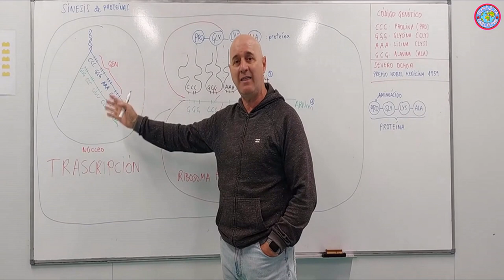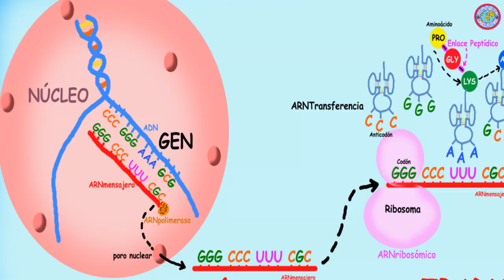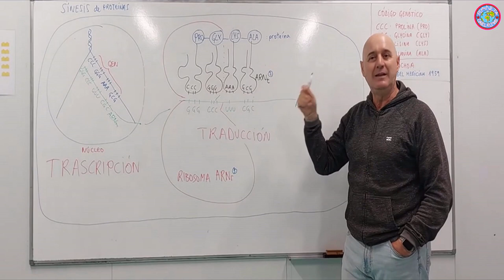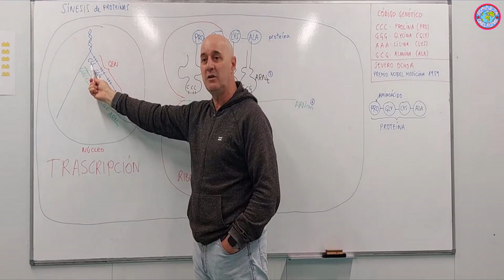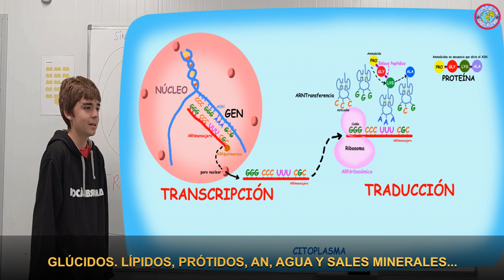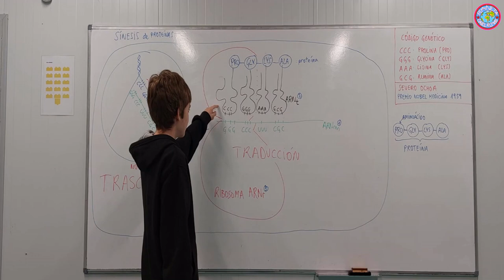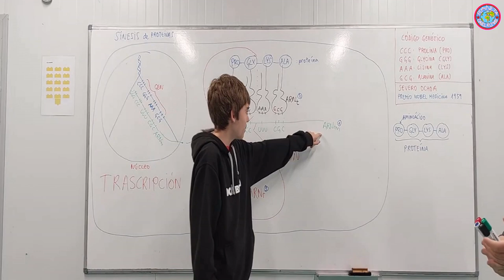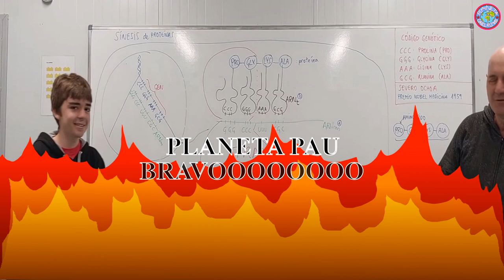SINTESIS DE PROTEINAS CODIGO GENETICO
Clase real con esquema de la síntesis de proteínas desde el núcleo al ribosoma. 4º ESO-1º BACHILLERATO.